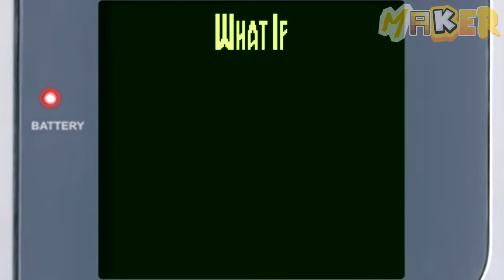Super Mario Land 2 WITH LYRICS (In-Game Version) - Maker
To celebrate the 9th anniversary of Super Mario Land 2 WITH LYRICS, here is a sprite animation in the form of a videoclip!
And for those who don't know what I'm talking about, I'm referring to this video made by brentalfloss!
(If you want to see the lyrics, turn on the subtitles for this video!)

PS: The part where Maker sings was edited using Newtone, as he can't sing well.

Sprites by Nintendo, Maker, AracelyHerrera88, Xander son of Xereus, MauriN64, and HAL Laboratory